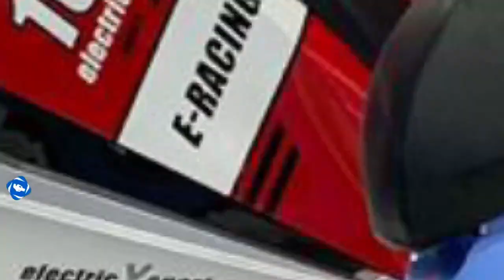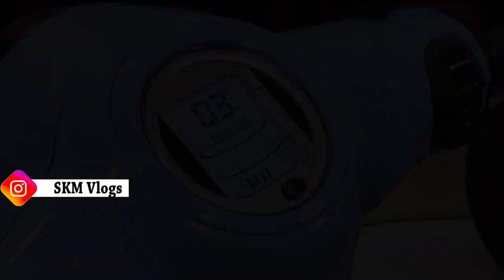Upcoming Electric Scooters With Subsidy in 2023 || EeVe Forseti ||TOP Electric Scooters Under 60,000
Upcoming Electric Scooters With Subsidy in 2023 || EeVe Forseti ||TOP Electric Scooters Under 60,000 By skmautoandvlogs

ELECTRIC Scooters Under 70000 | 70000 से कम कीमत में हैं यह 5 ELECTRIC Scooters Hindi By skmautoandvlogs

related Tags
5 best electric scooter under 70k,